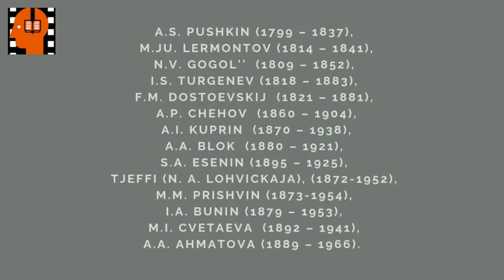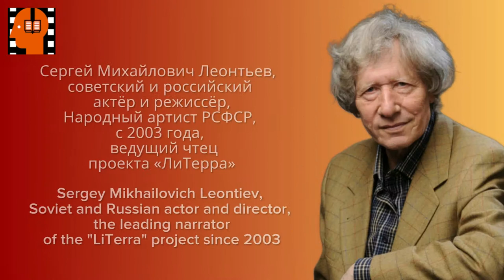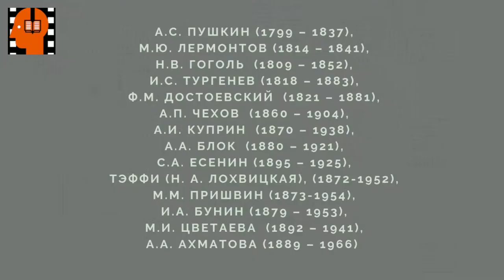A P Chekhov Khameleon . Аudiokniga na russkom jazyke